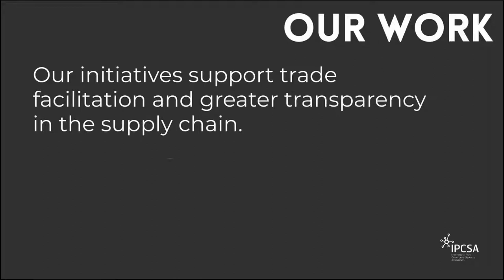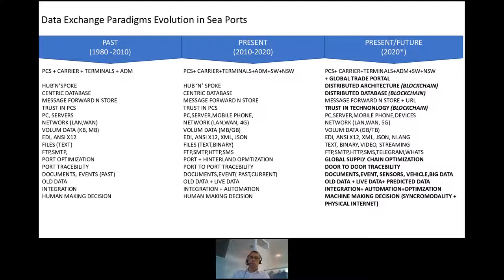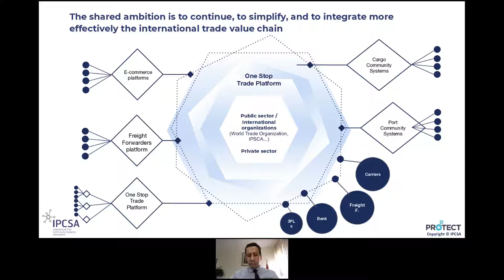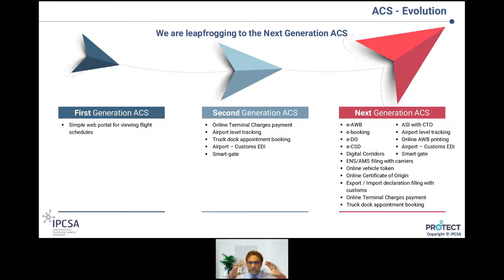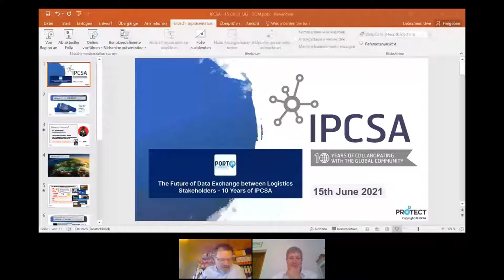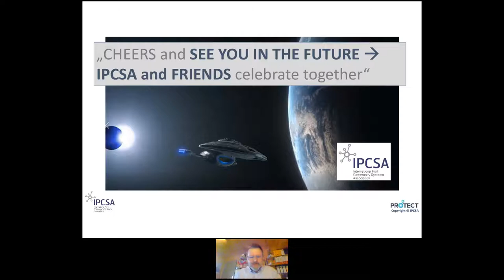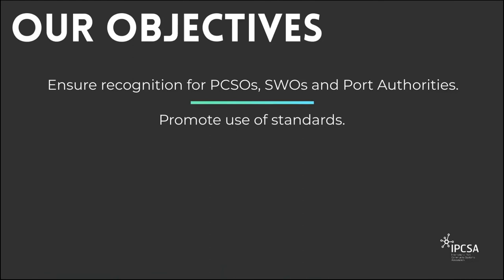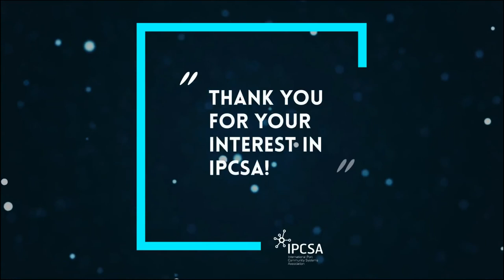The Future of Data Exchange between Logistics Stakeholders – 10 Years of IPCSA